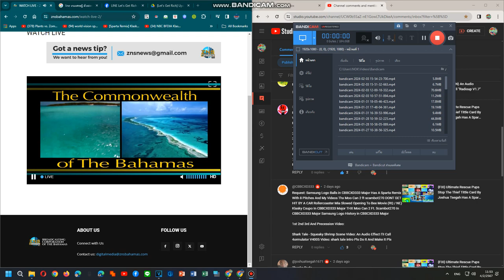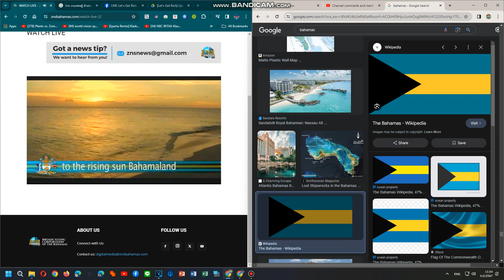ZNS Bahamas National Anthem 4/2/2024